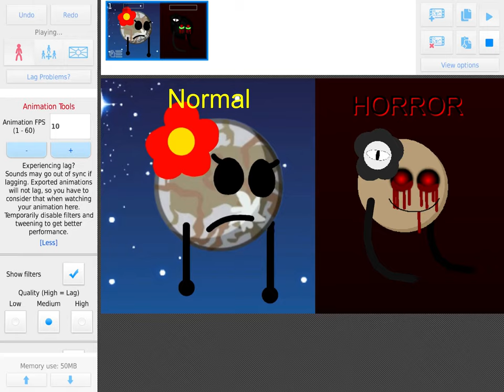Europa Horror Version.